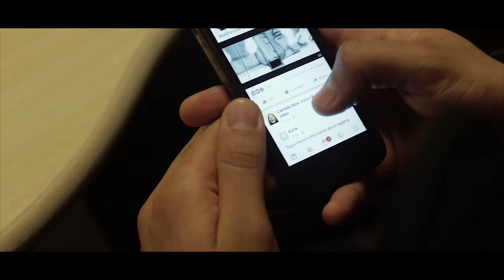The Vents | Short Horror Film (2017)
This is a short horror film i made for my final college project.

After hearing about a job as the night Security Guard at the Local Cinema, Jordan, a University student applies for the job and soon discovers he's being stalked by an unknown, terrifying entity from inside the building.

Written, Directed & Edited By Toby Osborn

Assistant Camera Man and Director - Rowan Prosser

VFX Supervisor - Alun Hadlow

Main Actor - Jordan Welch

Intro Actor - Alun Hadlow

Sound Effects & Foley - Merlin Blackham & Tom Aries

Score and Music - Sam Barton & Josh Dawson

Stock Footage - Non Copyright Videos (YouTube)
                           - FREEMEDIABANK (YouTube)

Leave a nice comment about what you liked.

Also comment any suggestions on what videos you want to see in the future.